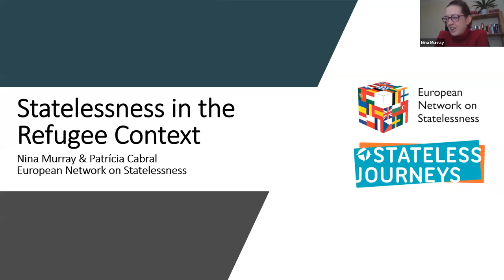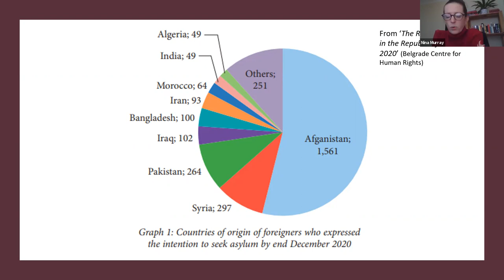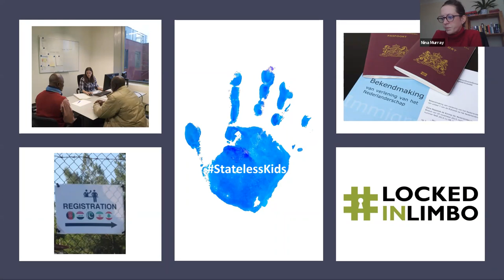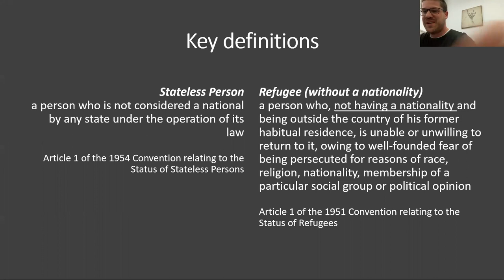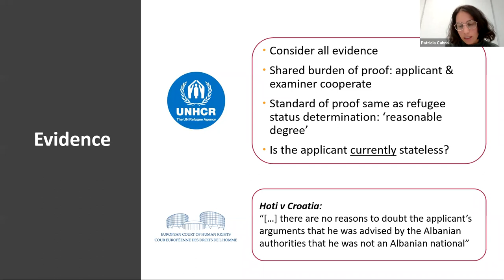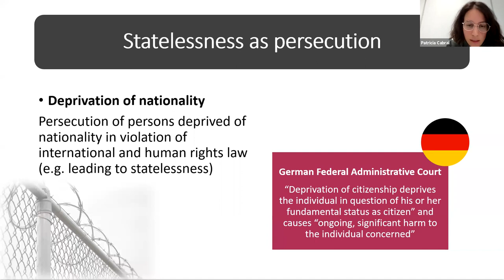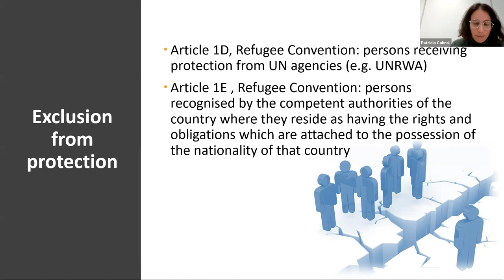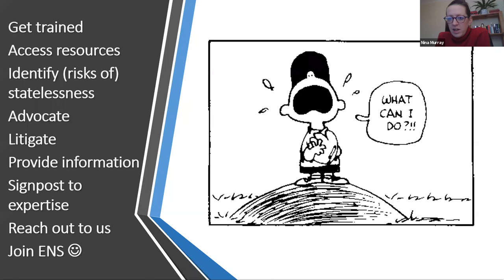Webinar: Apatridija i izbegličko pravo / Statelessness and the Refugee Law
Webinari Beogradskog centra za ljudska prava deo su naših aktivnosti i događaja koje tradicionalno organizujemo o pitanjima od značaja za uključivanje izbeglica u društvo Republike Srbije. Webinar na temu 'Apatridija i izbegličko pravo' održan je 2. novembra 2021.

Panelisti su bili Nina Murray i Patricia Cabral iz Evropske mreže za apatridiju (ENS) i Milan Radojev iz NGO Praxis Serbia. Moderator je bio Vuk Raičević, pravni savetnik Beogradskog centra za ljudska prava.

Webinar je deo projekta ‘Podrška izbeglicama i tražiocima azila u Republici Srbiji’ koji sprovodimo uz podršku UNHCR-a.

Belgrade Centre for Human Rights webinar on Statelessness and the Refugee Law is a part of our regular events on issues of importance for the inclusion of refugees in Serbian society. Webinar was held on 2nd November 2021.

The panelists were Nina Murray and Patricia Cabral from the European Network on Statelessness (ENS) and Milan Radojev from NGO Praxis Serbia. The event was moderate by Vuk Raičević, legal advisor of the BCHR.

The webinar is a part of the project "Support to Refugees and Asylum Seekers in Serbia" supported by of UNHCR.